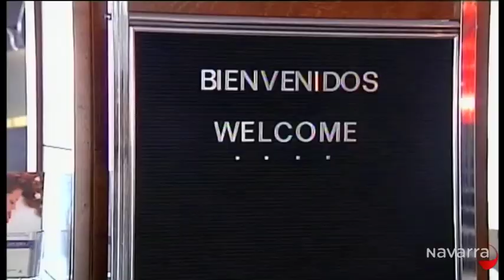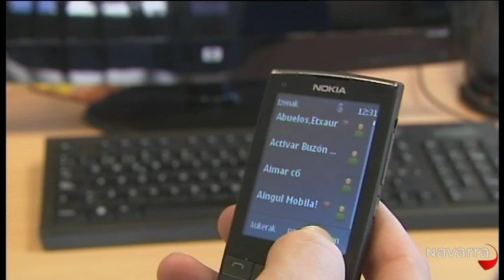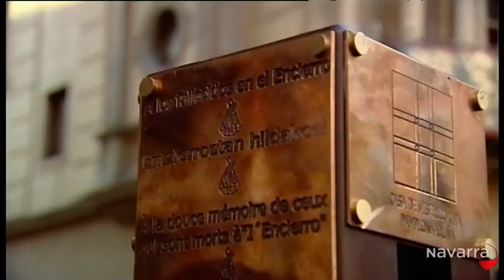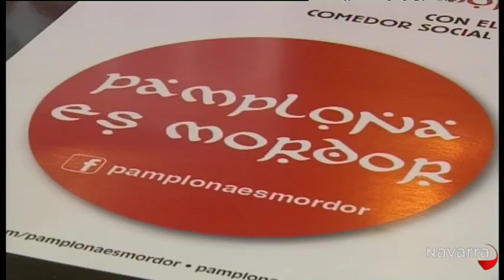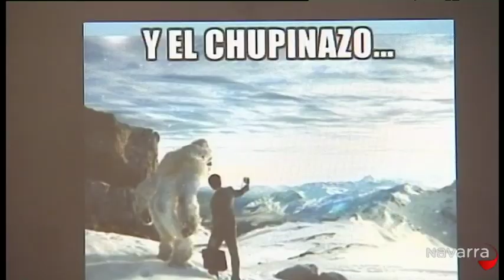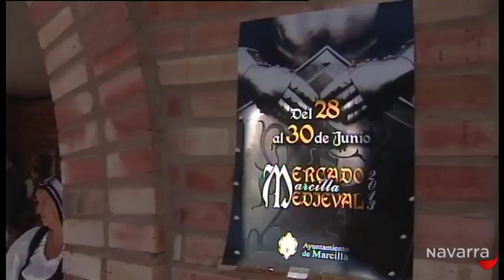Informativo 14:30 horas 29 junio 2013